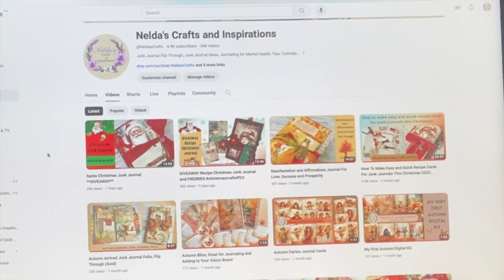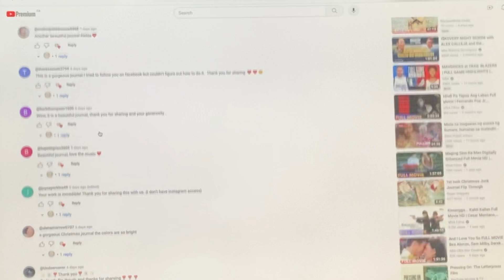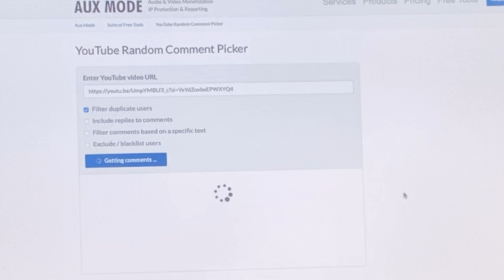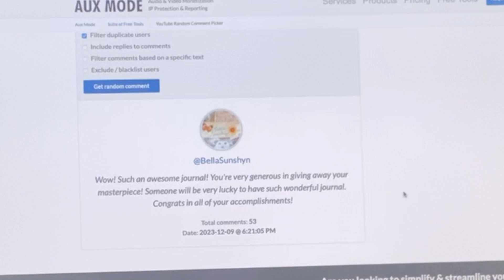Giveaway Drawing 2023! Congratulations!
Thank you all for joining my Santa Christmas Junk Journal Giveaway. I am very grateful for all your support. I love all your beautiful comments. And congratulations to the winner.

Mail:
Nelda Rodillo
Box 1150 Palmerston, ON
N0G 2P0 Canada

Background Music from Soundstripe:
Silent Night by The Dandelions